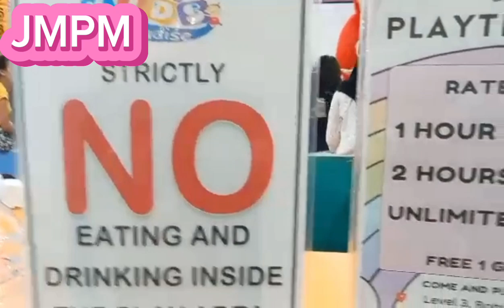KIDS PARADISE INDOOR PLAYGROUND